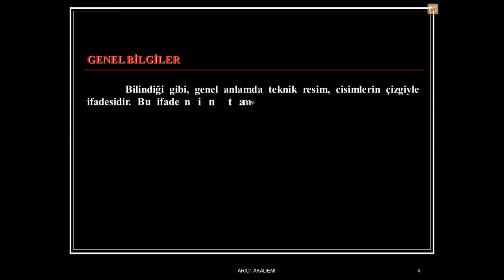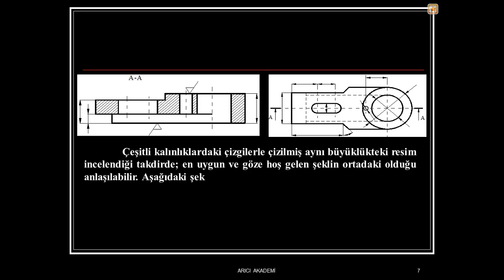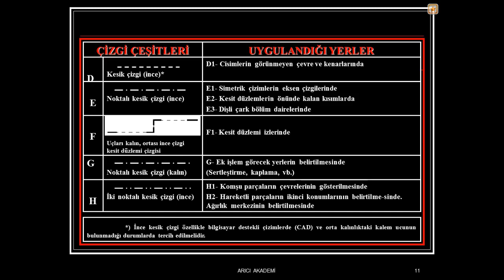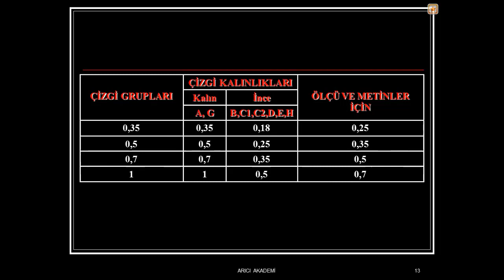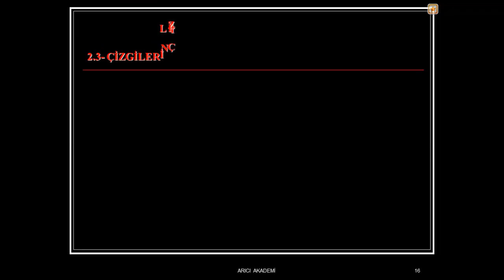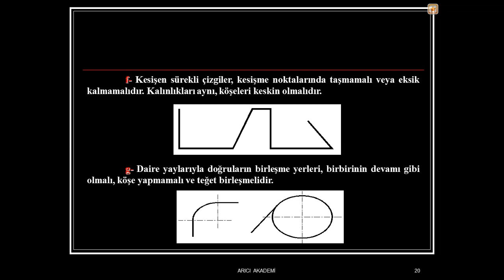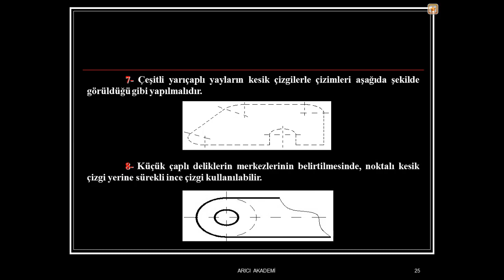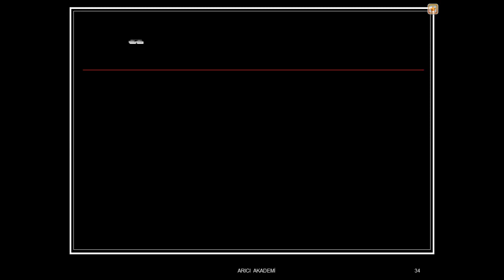TEKNİK RESİMDE ÇİZGİLER (technical drawing)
Merhaba Arkadaşlar;
Mobilya ve İçmekan Tasarım Alanını Öğretmen ve Öğrencilere kaynak oluşturmak için açtığım ARICI AKADEMİ Youtube Kanalıma Hoşgeldiniz.

Bu videolar Teknik resim dersleri ile ilgilidir.

●TEKNİK RESİM DERSİNE GİRİŞ.
●TEKNİK RESİMDE ÜÇGEN - DÖRTGEN - BEŞGEN - ALTIGEN - YEDİGEN - SEKİZGEN - DOKUZGEN - ONGEN - ONBİRGEN –ONİKİGEN ÇİZİMLERİ
●TEKNİK RESİMDE AÇILARLA İLGİLİ GEOMETRİK ÇİZİMLER
●TEKNİK RESİMDE ELİPS & SPİRAL & EVOLVENT ÇİZİMLERİ
●TEKNİK RESİMDE ÇEMBER VE TEĞET DOĞRULARLA İLGİLİ GEOMETRİK ÇİZİMLER